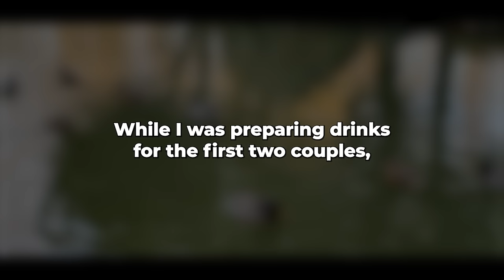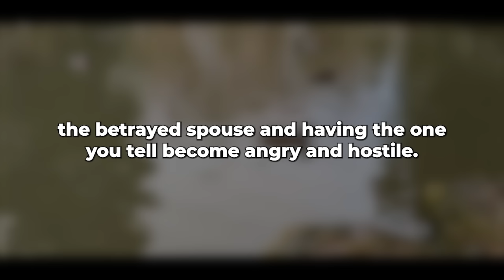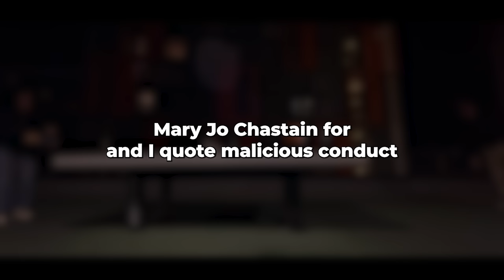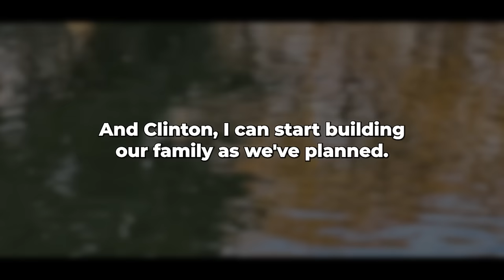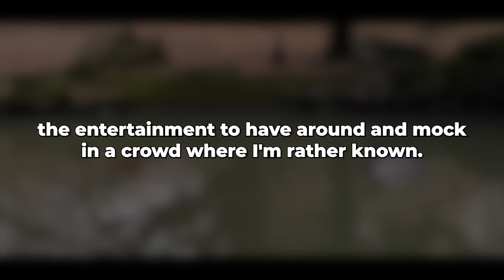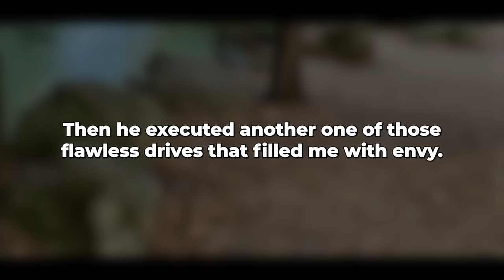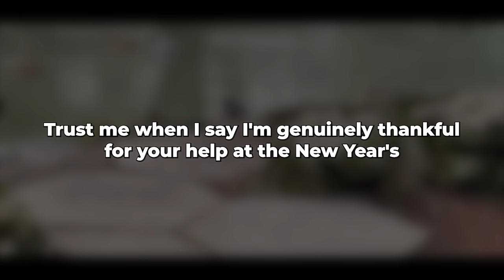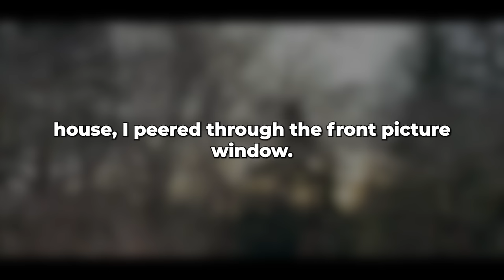My wife bragged to her friends that she was cheating on me, and I didn't know anything!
The inspiration for the idea and motive was: Flavian